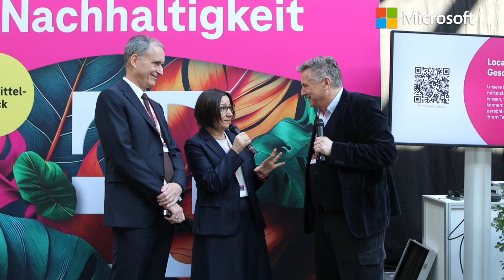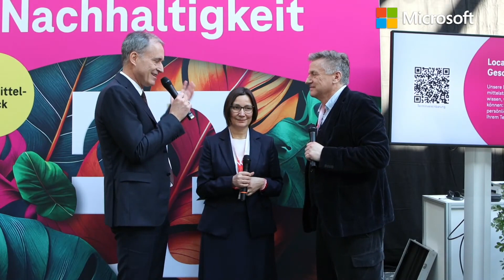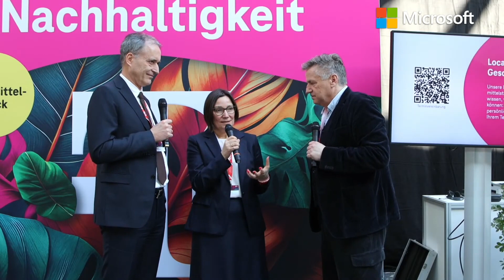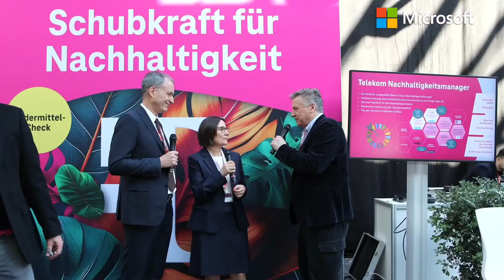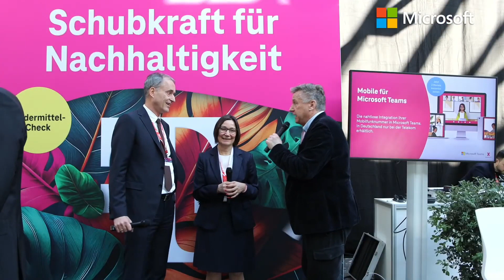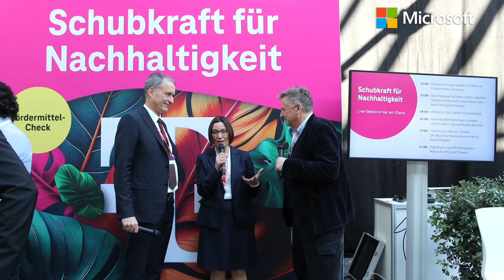Microsoft und der Mittelstand ZukunftstagMittelstand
Livetalk mit Oliver Gürtler und Daniela Todorova, Microsoft